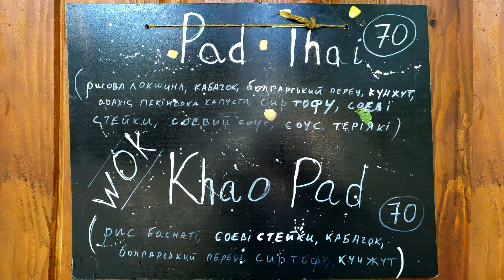Тайская кухня в Ужгороде/Pad Thai /Thai food in Uzhgorod/Nitai Family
Вегетарианское кафе Nitai Family –  это традиционная тайская кухня, блюда которой готовятся на специальной сковороде WOK по аутентичной технологии Stir-Fry.

Пад Тай ( Pad Thai) - классическое блюдо тайской кухни из обжаренной рисовой вермишели с овощами и ароматным соусом. Блюдо из рисовой лапши, приготовленное на специальной сковороде, распространено повсеместно как на улицах так и в местных ресторанах Таиланда.